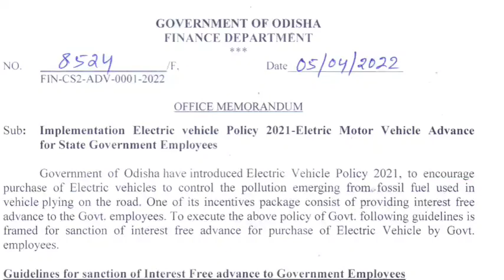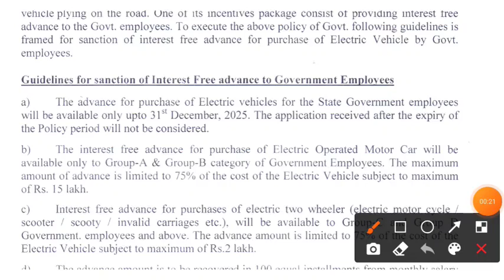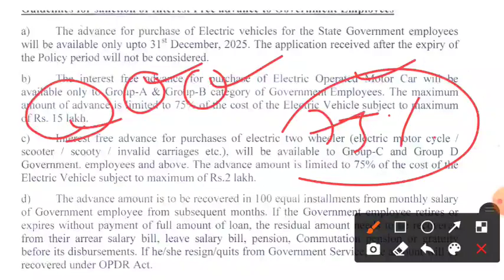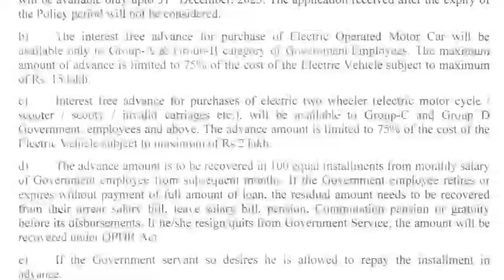Good news for Government employee।କିଣନ୍ତୁ Electric car,bike &Scooty।ବିନା ସୁଧରେ ପାଆନ୍ତୁ ୨ ରୁ ୧୫ଲକ୍ଷ।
Good news for Government employee।କିଣନ୍ତୁ Electric car,bike &Scooty।ବିନା ସୁଧରେ ପାଆନ୍ତୁ ୨ ରୁ ୧୦ଲକ୍ଷ